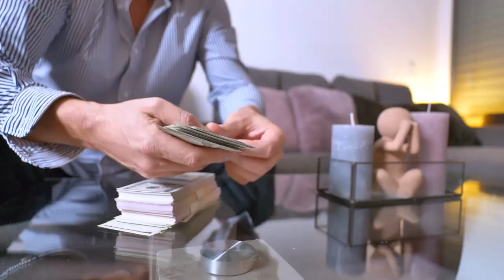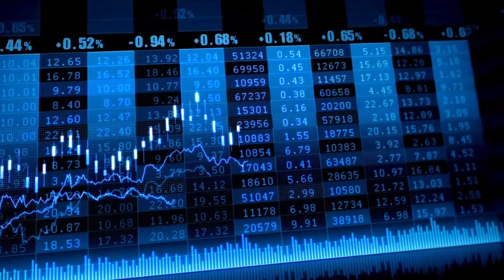El Ibex 35 arranca 2024 con subidas impulsado por Ferrovial, Telefónica y los bancos. ¡Feliz año!